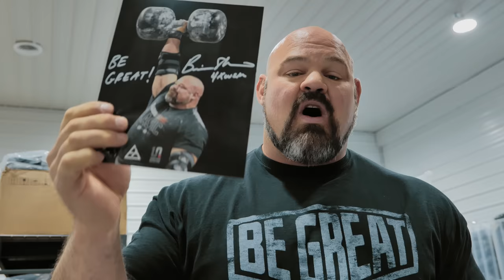STRONGMEN VS THE BIG KAHUNA BBQ CHALLENGE | EDDIE HALL